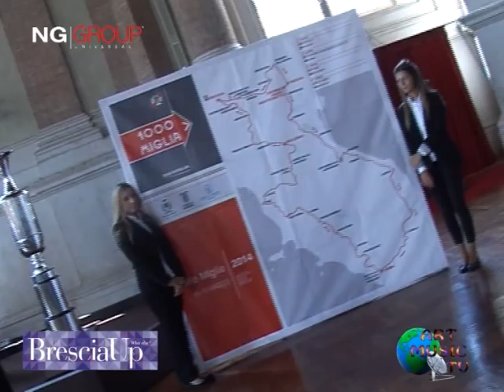Art Music Tv presenta la Clip 01 Mille Miglia